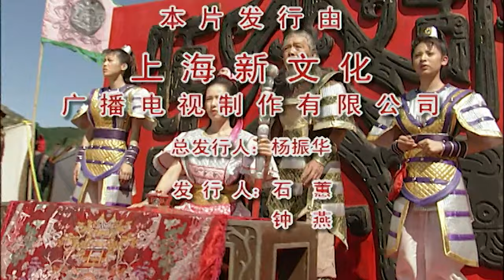刁蛮公主逍遥王 18（童年经典剧，刁蛮公主姊妹篇，逃婚公主与逃婚王爷偶遇，上演啼笑姻缘 天心、邵峰、午马、王冰 领衔主演）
南平国有一个凤仪公主，外号“刁蛮公主”。老国王要凤仪公主和蜀国的逍遥王和婚，但她早有盘算，女扮男装逃婚去啰. 别以为只有凤仪对这门婚事有意见，那逍遥王怕被婚姻捆绑，改名龙涛，带着忠仆龙飞落荒而逃，浪迹江湖。南平朝中暗藏危机，文臣尹全通、大将军杨思禄均有谋反之意。女扮男装的凤仪公主，与龙涛主仆意外的相识成了朋友，但都隐瞒了真实的身份。